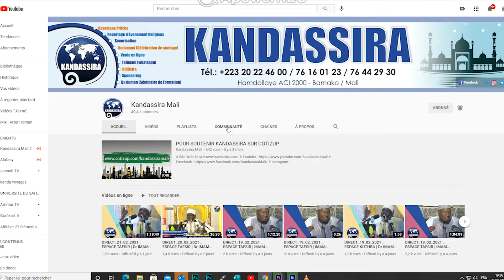SUIVEZ NOS INFORMATIONS SUR | COMMUNAUTE YOUTUBE